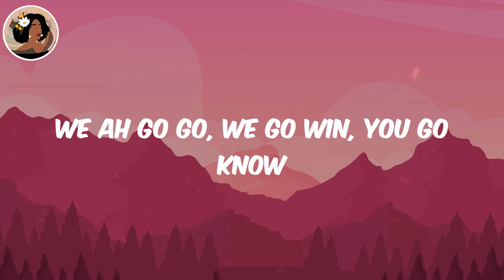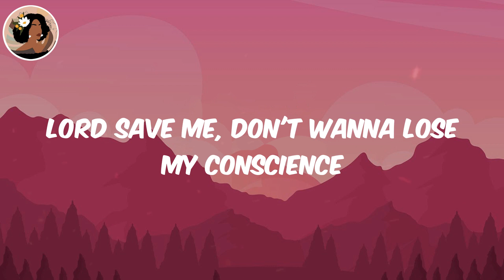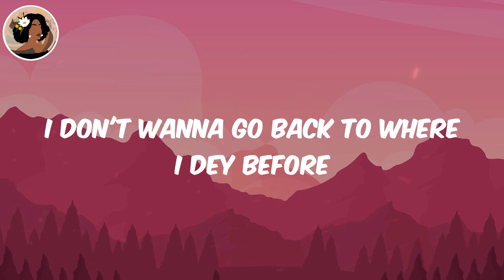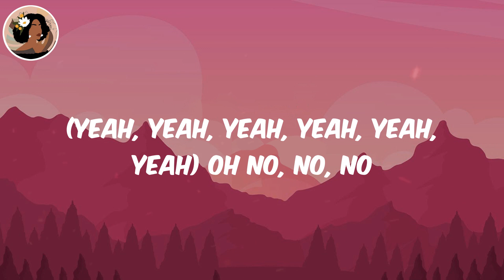(Lyrics) Alcohol - Joeboy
Joeboy Alcohol, Alcohol Joeboy, Joeboy, Alcohol, Alcohol lyrics

Lyrics:
(Mad)
Ebélébé
(Yeah, yeah, yeah, yeah, yeah, yeah)
Ebélébé
Ebélébé
Ebélébé
Ebélébé
Ebélébé
Ebélébé
Ebélébé
Pon deck
(Oxygene Mix)